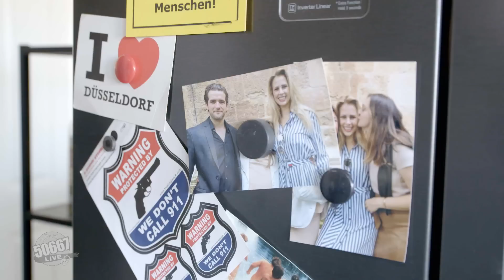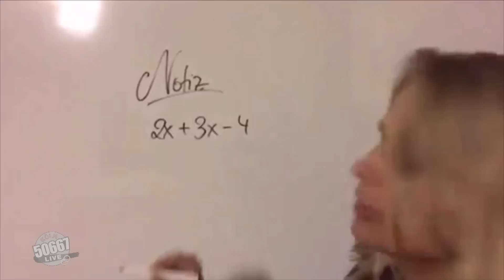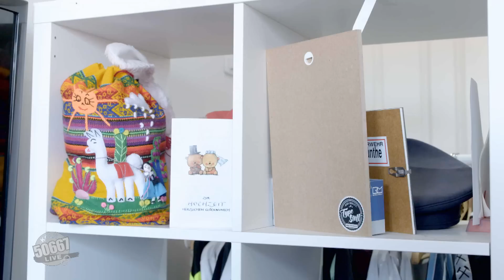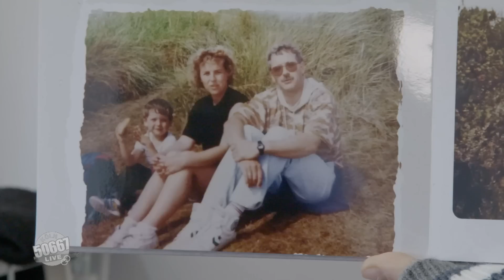Hier wohnen Caro & Daniel! 🏠 | Köln 50667 LIVE - Die Traumhochzeit von Caro & Daniel #4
"Köln 50667 LIVE - Die Traumhochzeit von Caro & Daniel" - am Donnerstag, den 28. Juli 2022, ab 19:05 Uhr LIVE bei RTLZWEI!

Verheiratet sind Caro Noeding und Daniel Peukmann zwar noch nicht, eine eigene Wohnung haben sie sich aber trotzdem schon zusammen gekauft. Warum die "Köln 50667"-Stars dort aktuell noch im "Kinderzimmer" schlafen müssen, verraten sie im Video!

„Köln 50667“ ist eine Reality-Soap, die seit 2013 täglich von montags bis freitags im Vorabendprogramm gesendet wird. Aufgrund des großen Erfolges wurde die ursprünglich auf 120 Folgen begrenzte Serie weiter produziert und ist bisher auf über 2000 Folgen angewachsen. Im Mittelpunkt stehen unter anderem Kevin, Jan, Meike, Marc und Jule. "Köln 50667" erzählt die spannenden Geschichten von Kevin, Meike und Co. Egal, ob im Vanity oder in den WGs - hier gibt es Leben pur.